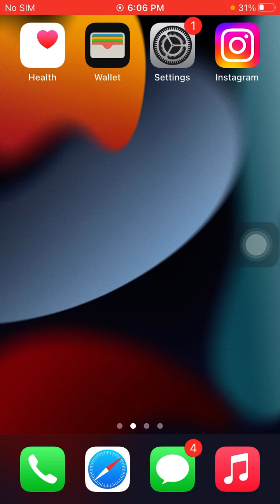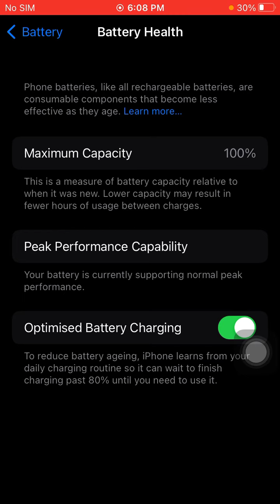Boost Your iPhone Battery Life: How to Check Battery Health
in this video we will discus about iphone battry helth

how to boast up iphone batrry health

Best way to increase iohone battery

Technical Hassaan Wahla